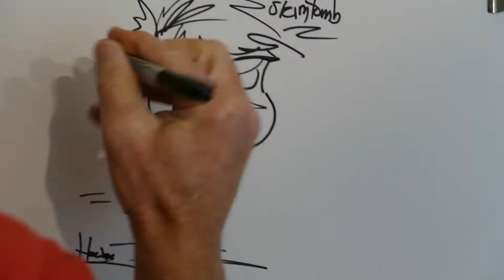Dean Howell New Cartoon - Pilot Video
Dean Howell speed drawing his new pilot video! Trying out how to draw with his new camera.

-Follow HowellCartoonStudios-